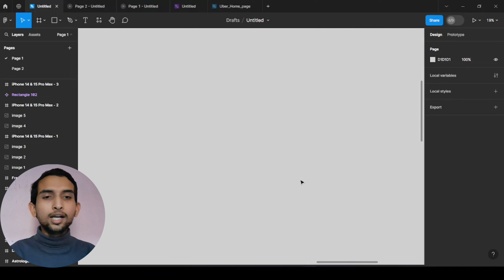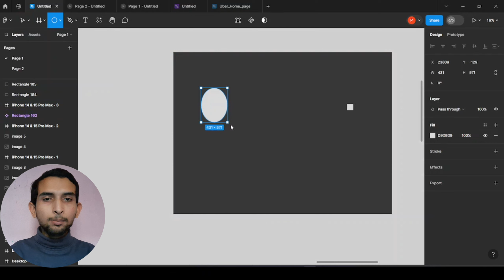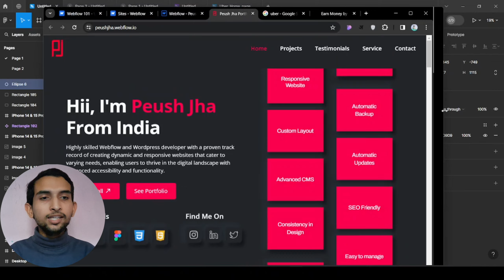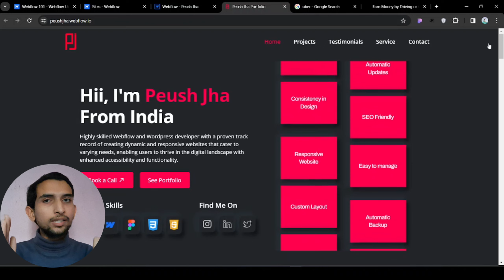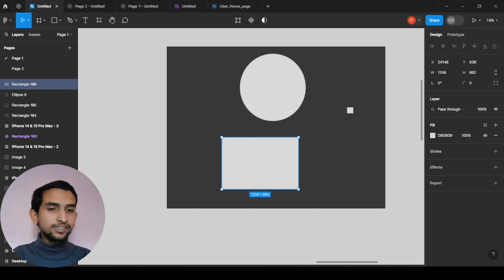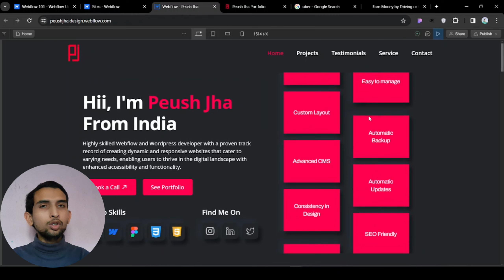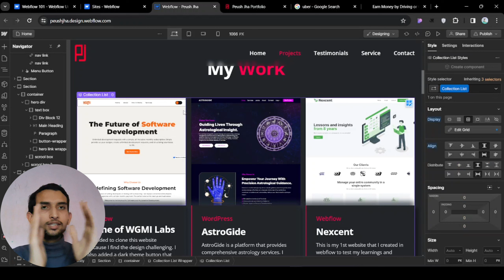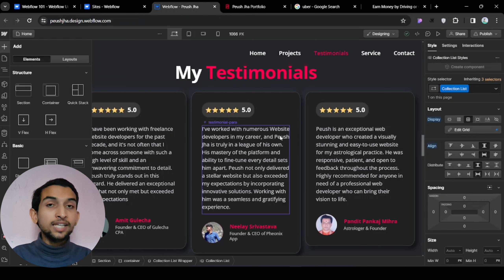Box Model Explanation for Beginners | Webflow Course Part: 2 by Peush Jha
In this video, we will be discussing the box model as a part of our Webflow complete course series. Understanding the fundamental principles of web designing is crucial for effective website development, and that's why we'll be covering the box model in this video. If you're new to web development, it's essential to watch this video to learn everything about the box model, its importance, how to use it, and why we create websites in boxes. In our upcoming courses, we'll be learning about Webflow, and to understand it perfectly, it's necessary to learn about the box model first, so that's why we're doing this video.

🌟TIMELINE🌟
00:00 Intro

10 Books You Should Read
💹How to win friends and influence people
🧠Psychology of Money
🤨Subtle Art of Not Giving a F
💖Think and Grow Rich
🦄Unlocking Unicorn Secrets
💞Shrimad Bhagwat Geeta
🚀Build Don't Talk
💵SECRETS OF THE MILLIONAIRE MIND